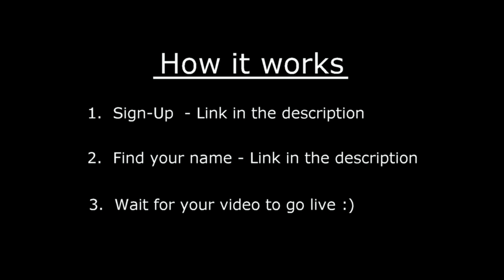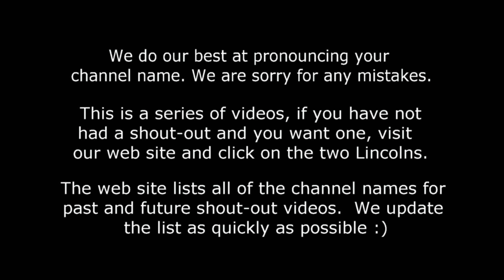Shout-Out Time! (Video #25) Little Sprout, Lucky Penny Shop Subscriber Thank You Series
Be sure to check this page for all our shout-outs. current and future videos!

If you want to a shout-out and have not entered before, then go to our home page and click on the 2 Abraham Lincoln Heads: